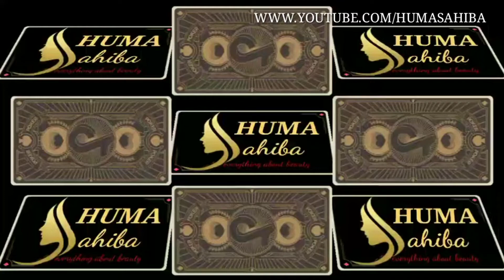Tattoos Mehndi Design ideas / best tattoos ideas / Easy Tattoo Mehndi Design / Henna tattoo pattern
Latest Full hand bridal Mehndi 2019 \ Back and Front hand dulhan Mehndi design for girls

Henna Art for foot, Henna Mehndi for foot, Henna Tattoos, Mehendi Art, Mahendi Design, Heena Design, Mahendi Design foot for beginners...

Henna Art for foot, Henna Mehndi for foot, Henna Tattoos, Mehendi Art, Mahndi Design, Heena Design

Jewellery henna design - jewelry mehandi design for girl's - mehndi design for beginners - thought of creation Mehndi design